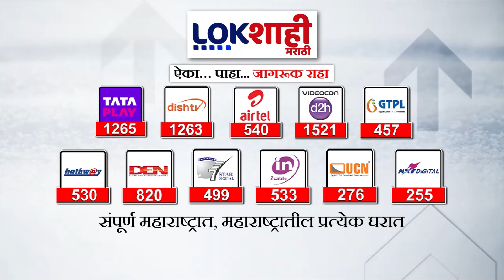Sharad Pawar : रावेरमधून श्रीराम पाटील यांना उमेदवारी दिल्याने राष्ट्रवादी शरद पवार पक्षात नाराजी